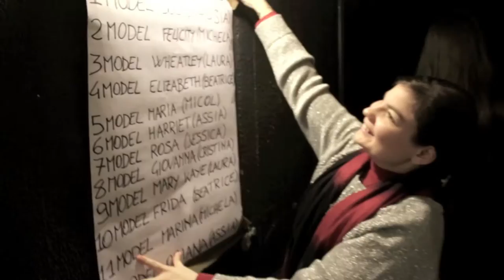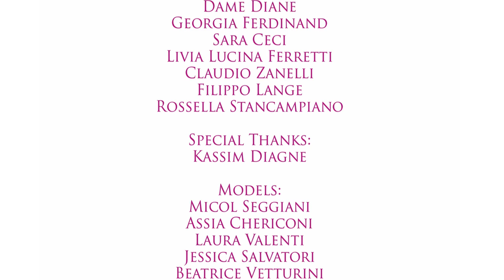Drusilla Clothing @ Affabulazione BACKSTAGE VIDEO